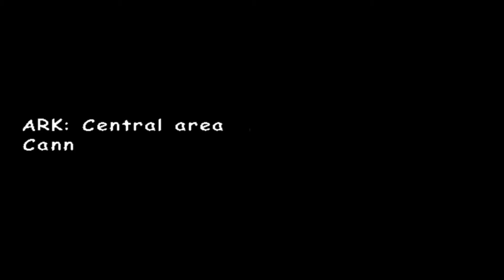Every GameCube (122) | Sonic Adventure 2: Battle (27) | Final Destination Zone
All of The Game Cube Games! Sonic Adventure 2 holds many childhood memories for so many people. I can't say that I'm not in that boat, but I experienced it here on the Game Cube instead of the Dreamcast.

I will be playing through all of the games that I can get a hold of with a few exceptions. I will not be playing any sports games or fighting games for the most part. I am also skipping games that are anime/TV/movie tie ins. There are some other miscellaneous games that I may skip over as well, but my current list is over 100 games. So if there is a specific game from the Game Cube era you want to see, make sure to let me know before I pass over it!

► (Currently Playing)
★ (Completed 100%)
☆ (Completed, but would not 100%)
✔ (One Off Game Showcase, No Intentions to do More)
★Luigi's Mansion - 09/14/2001
☆Super Monkey Ball - 09/14/2001
★Wave Race Blue Storm - 09/14/2001
★Pikmin - 10/26/2001
✔Crazy Taxi - 11/18/2001
☆Tony Hawk Pro Skater 3 - 11/18/2001
☆Super Smash Bros. Melee - 11/21/2001
☆Animal Crossing - 12/14/2001
►Sonic Adventure 2: Battle - 12/20/2001